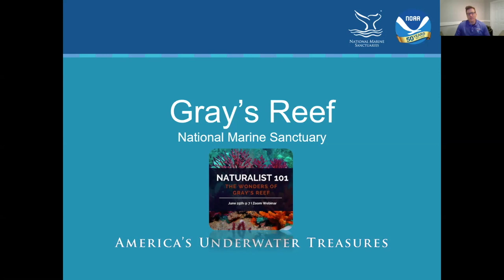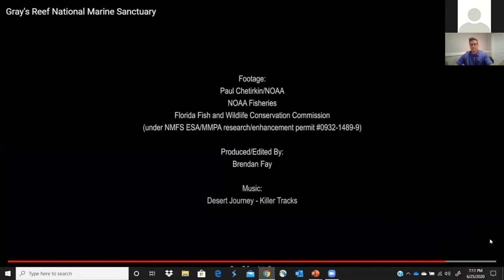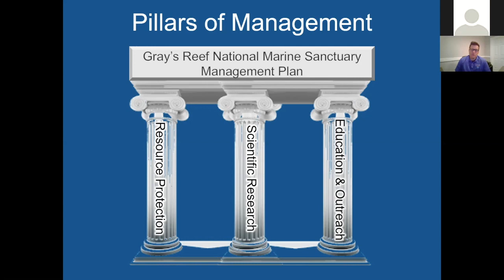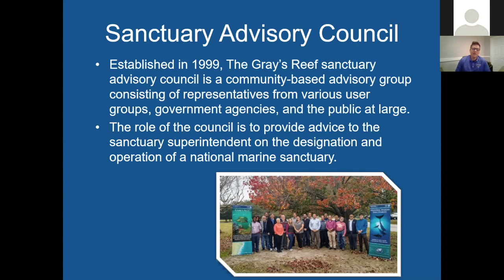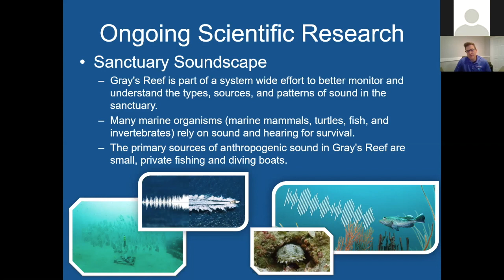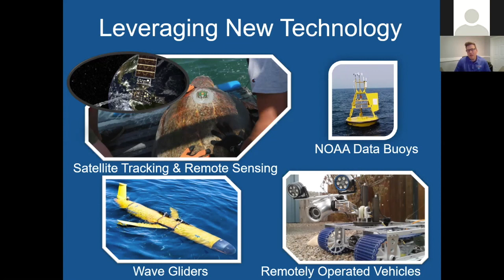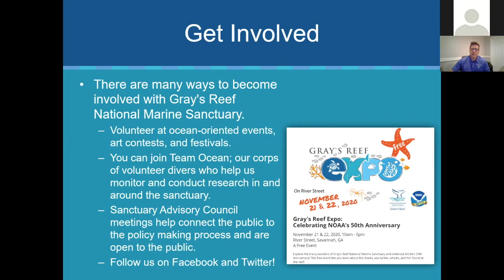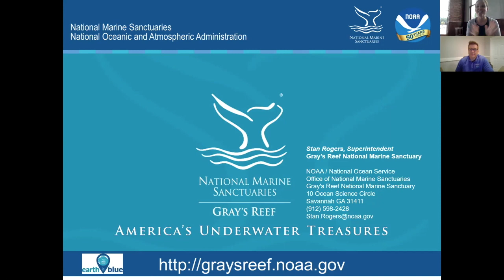Naturalist 101: Gray's Reef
Gray’s Reef National Marine Sanctuary is Georgia’s underwater wonderland. This natural live-bottom reef is teeming with marine life and is part of the endangered North Atlantic right whale’s calving ground. Loggerhead turtles rest at the reef, where scientists have identified more than 200 fish species. But because of its location 19 miles off of the Georgia coast, few people know about this amazing resource, let alone see it up close. Here’s your chance to change that—from your very own computer screen! Stan Rogers, the Superintendent of Gray’s Reef will bring the reef to you, as he shares the secrets of this astonishing place and gives us a peek into the ongoing research taking place in the Sanctuary.